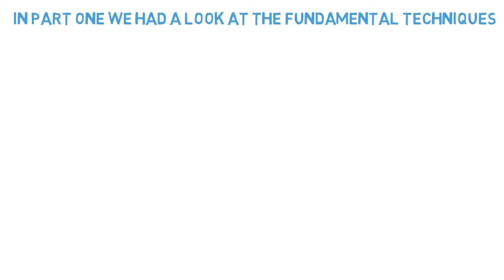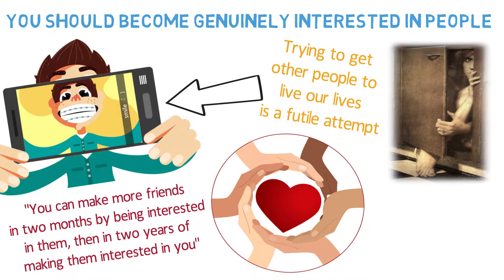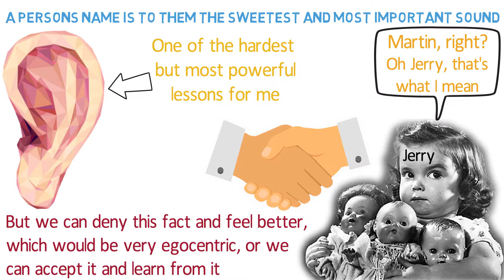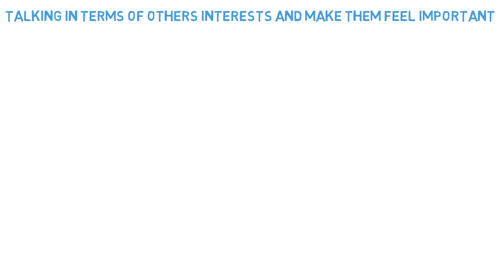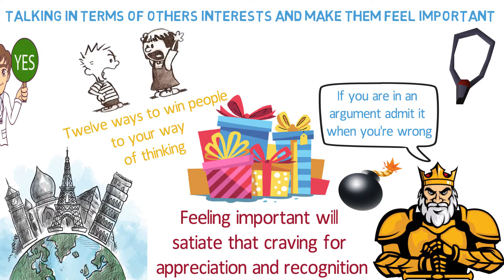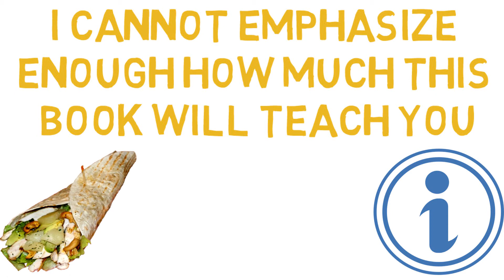How to win friends and influence people PT2 - Dale Carnegie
Knowing how to handle people and social situations is paramount to any form of succes. Luckily we don't have to go through a whole lot of trial and error, because people in the past have done so for us.

Let's be smart about this and take advantage of the knowledge that those before us have uncovered. Let's be awesome!

--- Social Media ---